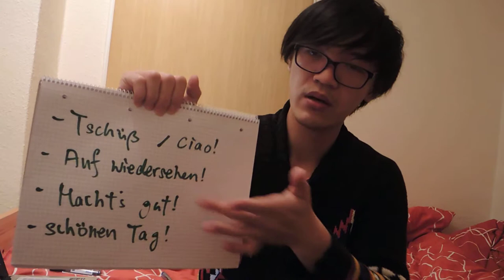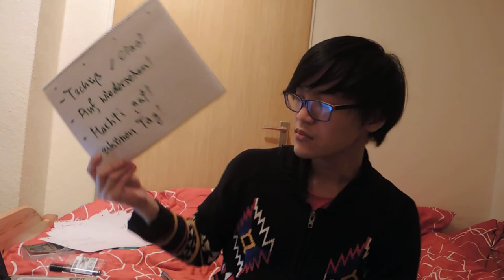第4課 道別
是日重點: 道別

再說再見，再講拜拜?
1. Ciao
2. tschüß
3. Auf Wiedersehen

保重!
-- Macht's gut!

Have a nice day! // Have a nice evening
-- Schönen Tag // Schönen Abend

名堂: Oranch // 香港浸會大學 // 歐洲研究生 (德文系) // 三年級 [ 從事如何有效地發揚「自己」的效究工作 ]

技能: 學德文2年 // 戰鬥力: C1

任務: 用德文教廣東話 & 用廣東話教德文

好好享受!! 你的耐性，是最好的回報!!

事後研究:

1) Facebook : Oranch Naranja Cheung //